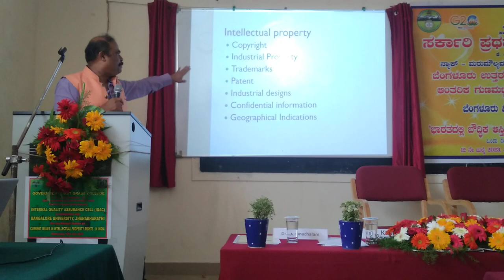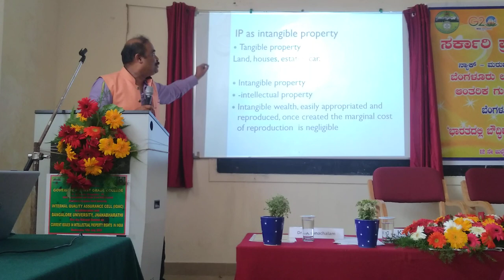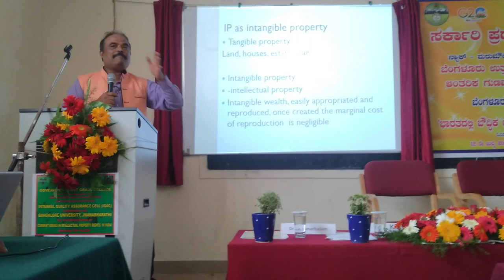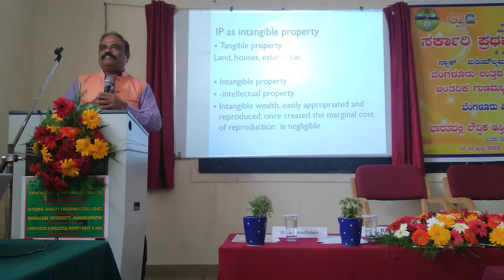NATIONAL SEMINAR PART 2 GFGC KR PURAM